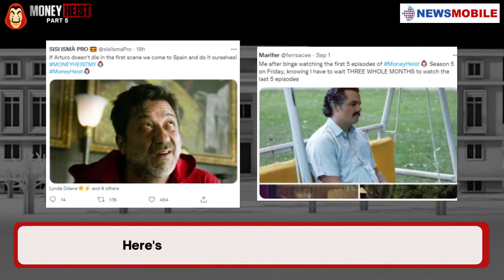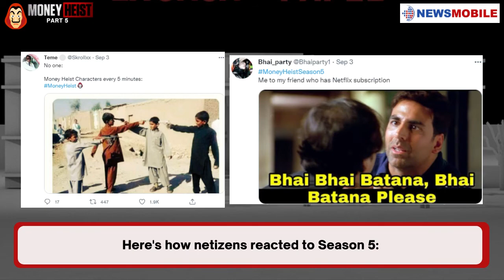The much-awaited crime thriller 'Money Heist' is back with Season 5!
🔲 Here's how netizens reacted to Season5